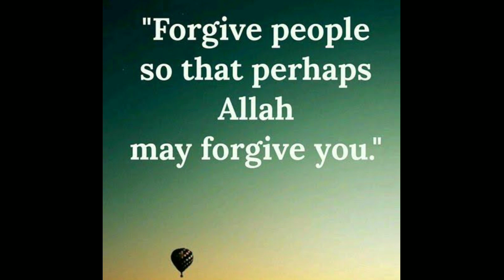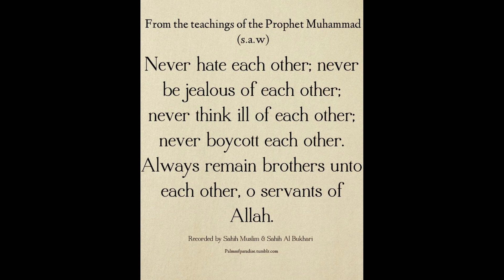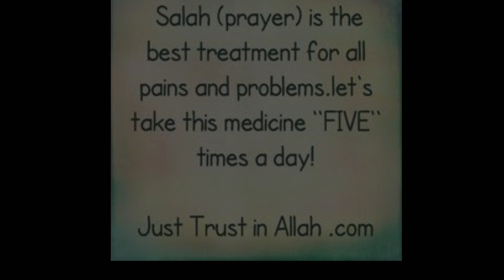Best Sabut Masoor Daal Home Recipe